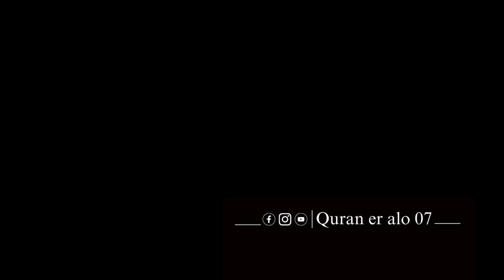abu taha muhammad adnan|whatsapp status || Islamic black screen lyrics States video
Here you will get all kind of new Islamic content, Waz Mahfil and islamic jalsa and Tafsir Mahfil of the holy Quran, So Please Subscribe for getting more amazing islamic video updated: